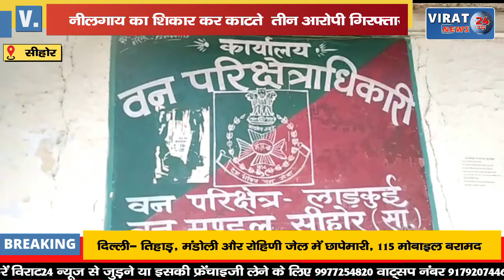नीलगाय का शिकार कर काटते तीन आरोपी हुए गिरफ्तार; 14 आरोपी मौके से हुए फरार !